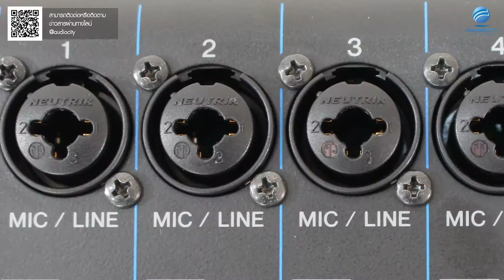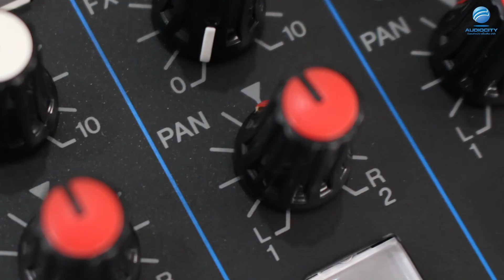Yamaha Mixer MG12XU และ MG12XUK ? | Audiocity Tips&Talk EP 2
มาดูความแตกต่างระหว่าง Yamaha MG12XU และ MG12XUK
มิกเซอร์ 12 Channel จาก Yamaha